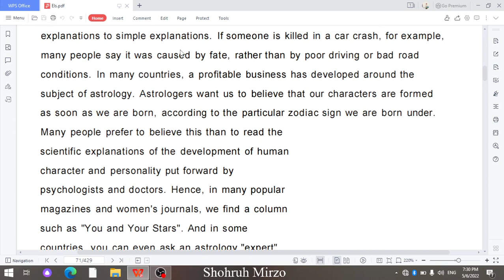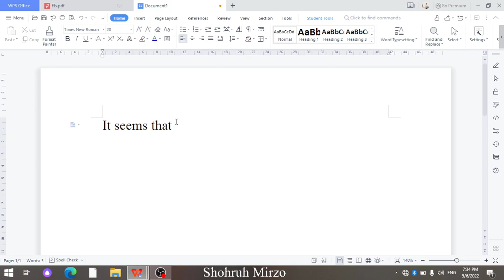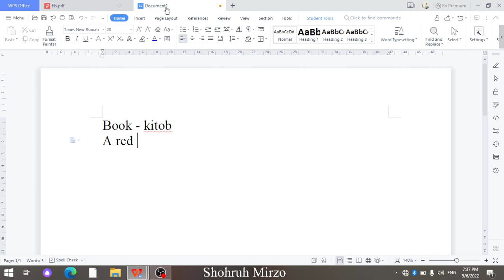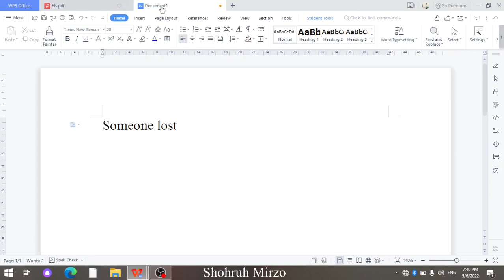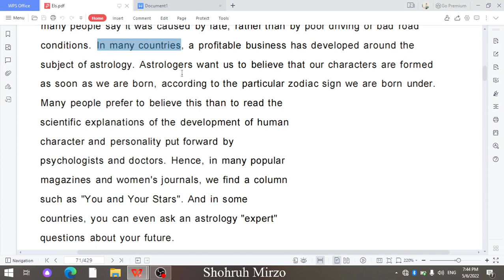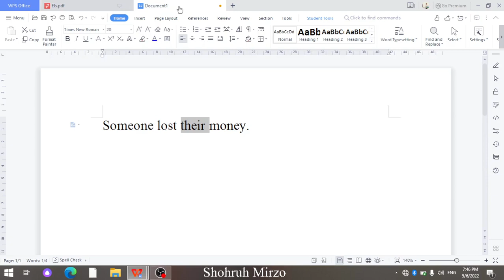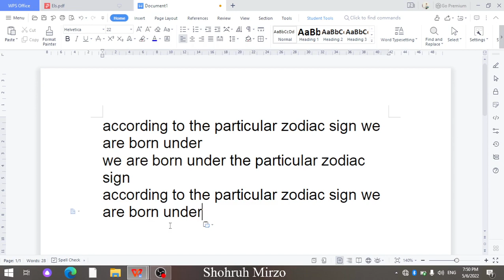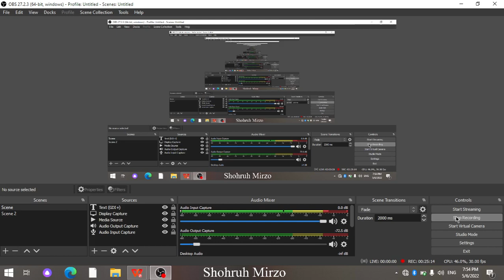English through reading. 33-dars: Astrology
Nasiba Sevgining kitobi asosida (B1). Grammatik tahlili bilan birga.